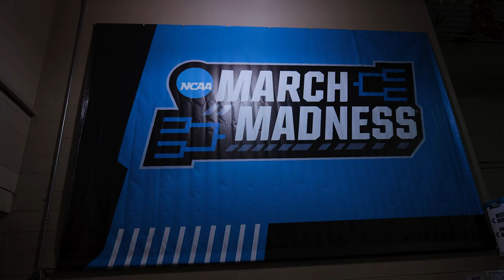Colorado State MBB | NCAA Trailer vs Texas